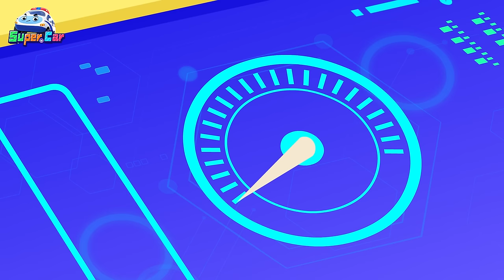礦洞歷險記 | 交通工具 | 卡通 Cartoon | 超級汽車